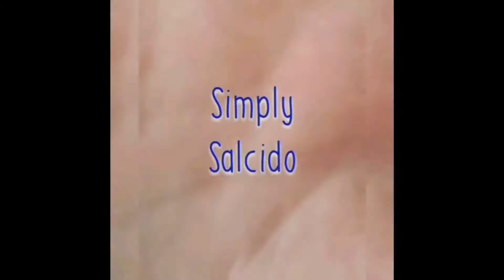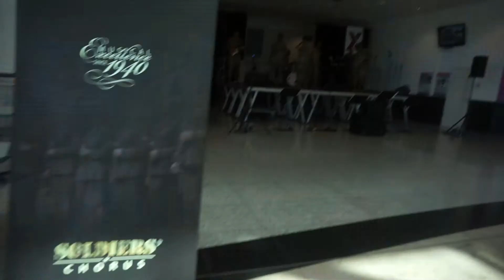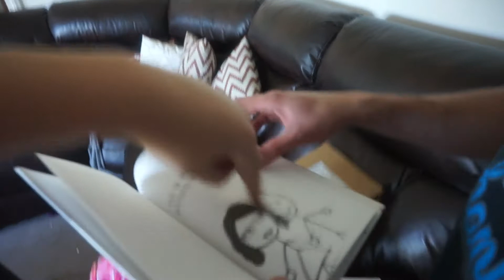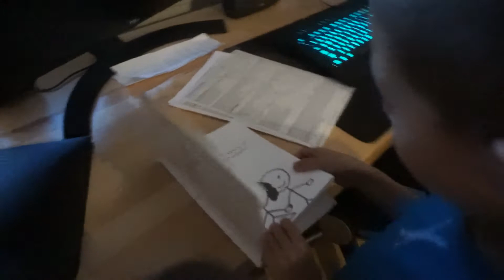The day when everything goes wrong.